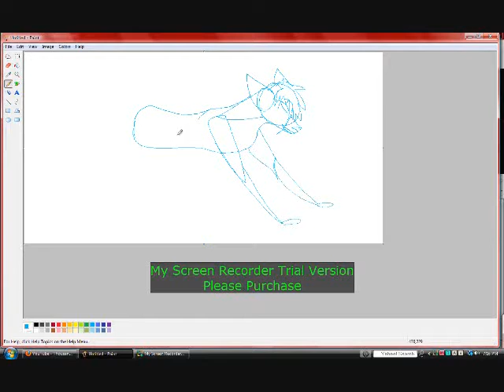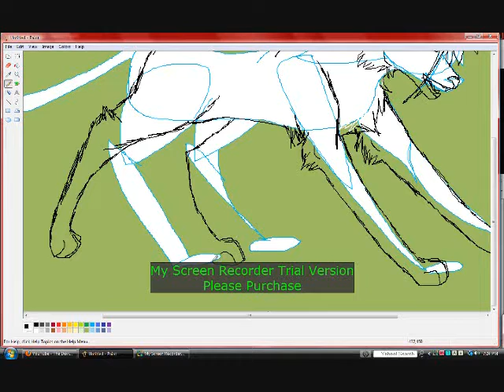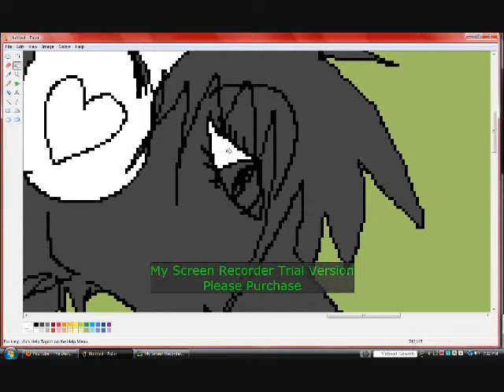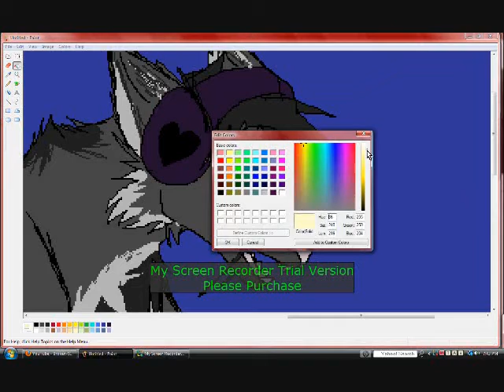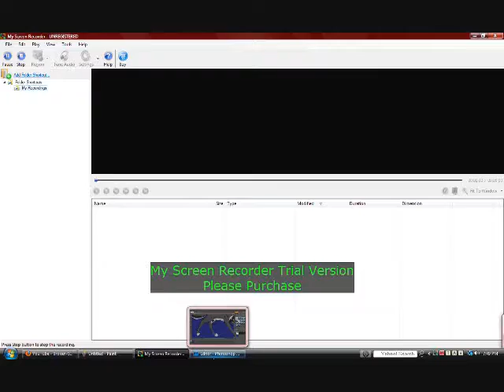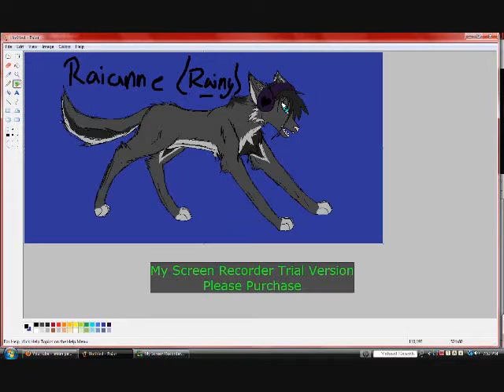My fursona(rainny)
READEDEDD HERE!!

otay ^_^

 This too exactatootly 0:39:44 ^_^ wich is an extremly short seeing how good this came out to be ^_^ first speedpaint so no flames plz!!!constructive critsim or OMG THIS IS SO HACKING AWSOME! would be okay ^_^(jk about the HACKIN AWSOME thing lol)ALSOOO ignore the ad on there =___=i had to download  (CRAPPY) free trial ^_^ as you may have noticed,my computer/photoshop elements began screwing up like halfway through D: so the photoshop has no contribution to the pic,you can skip through it ^_^

PROGRAMS:windows movie maker
                        microsft paint